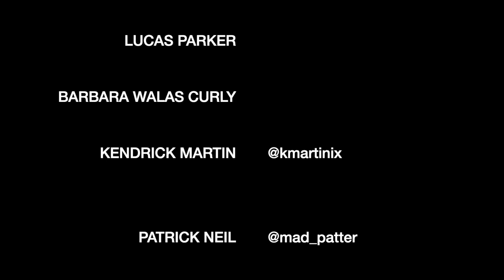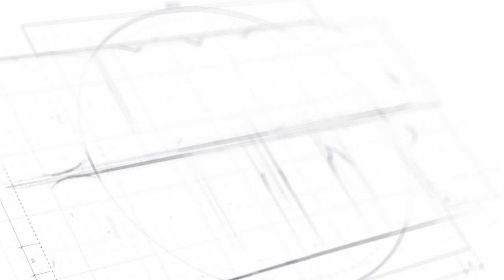Garden Song | Phoebe Bridgers (Cover) by ISABEAU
like all of you, I've been spending a LOT of time inside...my chest cold (Lord, it just be that) has taken a toll on my voice so we'll see how much singing I'm doing in a week or so.

If you've spent any amount of time on my Youtube channel, you know I'm a fan of Phoebe Bridgers' song writing. Here's my imitation of her newest release.

stay healthy. stay inside. look out for each other, friends.

*song credit - Alison Segura aka NOSILA

The EP is mixed and mastered and being pressed to vinyl!
Wanna be a part of moving it forward and out into the world?